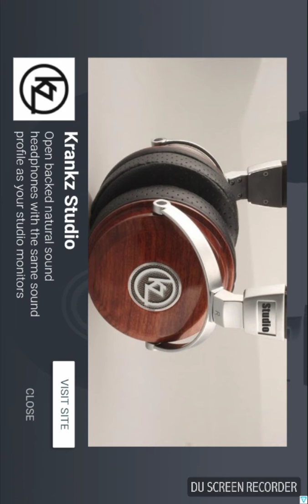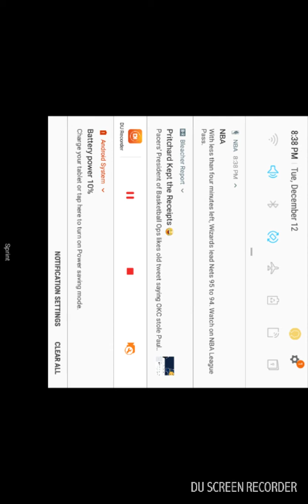NEW NICKNAME ALERT 10 FRUIT COMBO!!!!